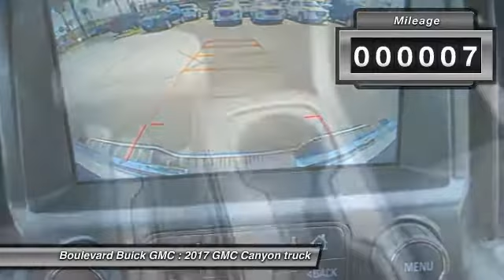2017 GMC Canyon SIGNAL HILL, LONG BEACH, SEAL BEACH, LAKEWOOD, CARSON H1305394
2017 GMC Canyon 4WD CREW CAB 128.3 SLE

2800 Cherry Ave.

BOULEVARD BUICK GMC PROUDLY SERVICING SIGNAL HILL, LONG BEACH, SEAL BEACH, LAKEWOOD, CARSON, & SURROUNDING SOUTHERN CALIFORNIA LOCATIONS. THIS SUMMIT WHITE 2017 GMC CANYON IS EQUIPPED WITH A 3.6L V6 24V GDI DOHC, AUTOMATIC TRANSMISSION, AND RECEIVES AN ESTIMATED 17 City/24 Hwy MPG. CONTACT BOULEVARD BUICK GMC AT TO SCHEDULE A TEST DRIVE AND TAKE THIS 2017 GMC CANYON HOME TODAY, OR VISIT OUR SHOWROOM CONVENIENTLY LOCATED AT 2800 CHERRY AVE., SIGNAL HILL, CA 90755. STOCK #: H1305394 | 2017 GMC Canyon 4WD Crew Cab 128.3 SLE 2017 GMC CANYON 4WD CREW CAB 128.3 SLE 2017 Canyon THE ONLY PREMIUM MIDSIZE PICKUP There is no truck like a GMC Canyon. Easier to maneuver than larger trucks and more capable and versatile than any midsize pickup. A quiet cabin with comfortable seats. A high level of standard equipment. Meet the 2017 Canyon: everything you want in a smart-sized pickup truck. Other features include: STANDARD Power Driver Seat CornerStep rear bumper DuralifeTM brake rotors Projector-beam headlamps with LED signature lighting AutoTrac transfer case (4WD models) AVAILABLE Lane Departure Warning/Forward Collision Alert EZ-Lift and Lower Tailgate IntelliLink with 8-inch-diagonal Color Touch Screen3 INTERIOR The 2017 Canyon's cabin is precisely crafted, exceptionally quiet and comfortable, and designed to the highest standards yours. Whether Extended Cab or Crew Cab, one look inside and it's clear why this truck is redefining and refining the small pickup. CRAFTED, COMFORTABLE INTERIOR The craftsmanship, attention to detail and premium materials are what you expect from all GMC vehicles. Available durable, soft-touch instrument panel with contrasting stitching Available Aluminum trim Stain-resistant seat cloth Dual-density seat foam that holds its shape longer and enhances comfort Distinctive carbon-fiber-inspired trim and red stitching (All Terrain and All Terrain X packages) QUIET CABIN The 2017 GMC Canyon's interior is engineered to give you and your passengers an exceptional level of quiet. Features contributing to cabin quietness include: Inlaid door design Triple door seals Shear-style body mounts Liquid applied sound deadener CONTROL & CONVENIENCE Not only comfortable functional as well. The 2017 Canyon small pickup truck provides exceptional storage, intelligently placed controls and driver-centric features including: Large center console Up to 4 USB ports4 and a 12V charging out STOCK #: H1305394 | VIN: 1GTG6CEN2H1305394 | 2017 GMC Canyon 4WD Crew Cab 128.3 SLE Boulevard Buick GMC BOULEVARD HAS BEEN SATISFYING SOUTHERN CALIFORNIA CAR BUYERS SINCE 1961. FRIENDLY & FAMILY OWNED. PLEASE CHECK US OUT ONLINE AT BOULEVARD4U.COM FOR MORE INFORMATION.